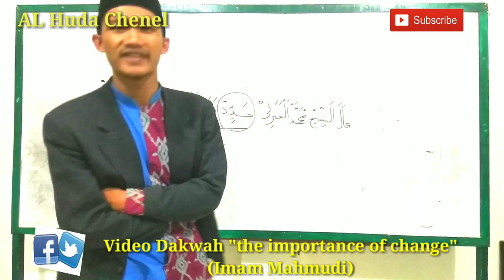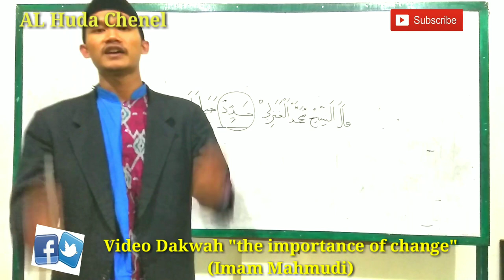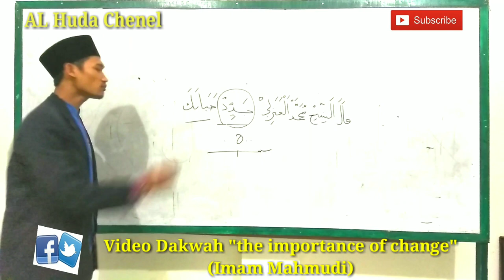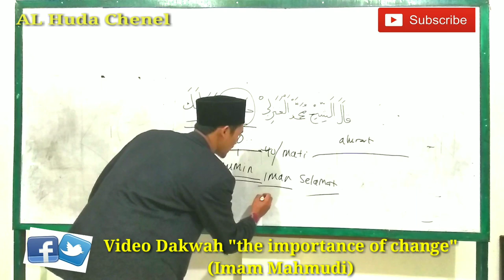SEMANGAT MENIJU PERUBAHAN UNTUK MERAIH SUKSES DAN RIDHONYA.